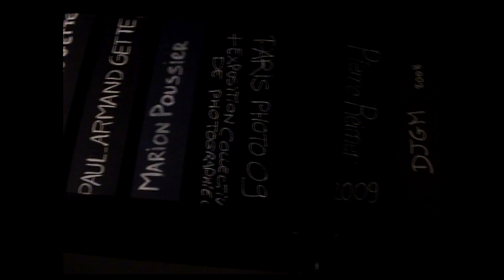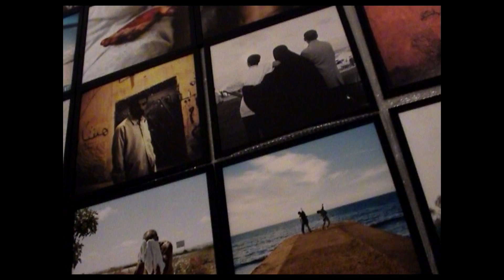agnès b. art